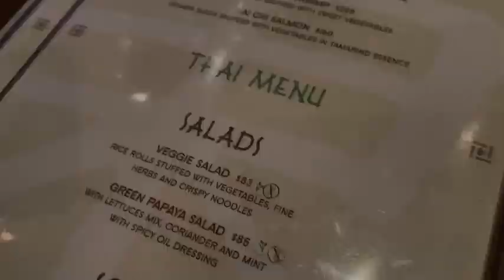HILTON PLAYA DEL CARMEN FOAM PARTY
My first foam party experience and it was a blast!  Check it out.